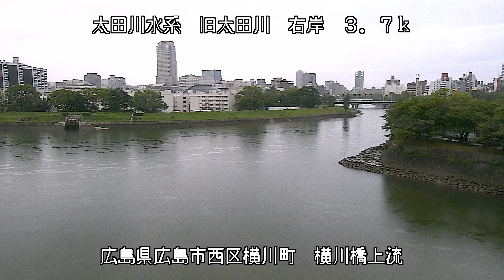太田川 横川橋上流 ライブカメラ (2021/09/15) 定点観測 Oota River Live Camera